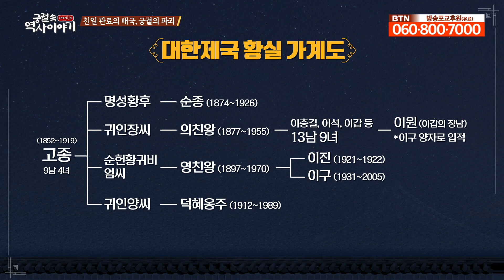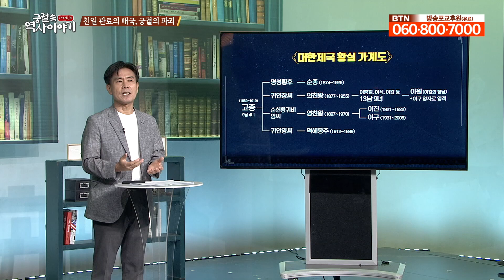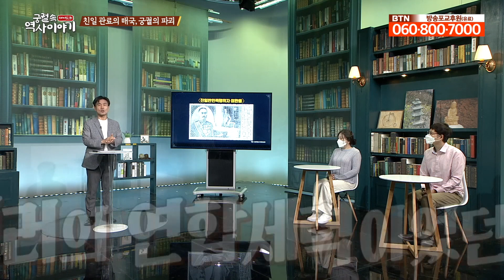친일 관료의 매국, 궁궐의 파괴 [궁궐 속 재미있는 역사 이야기 24회]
이번 시간에는 한일 병합 시기 친일 관료의 매국과 그 과정에서 파괴된 궁궐의 이야기를 들어보겠습니다. 일제는 한일 병합 전후로 조선의 정신과 물질을 빼앗고자 했는데요. 이때, 친일 관료의 도움으로 원하고자 하는 바를 얻어냈다고 합니다. 나라를 넘긴 통탄의 현장인 창덕궁, 흥복헌 등  더 자세한 궁궐 이야기는 영상을 통해 알아볼까요?